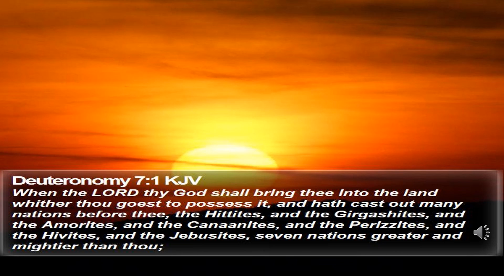Deliver me from the Hittites, Girgashites, Amorites, Cannanites, etc. so I may possess the land.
Queen Warrior
Deuteronomy 7:6 For thou art an holy people unto the Lord thy God: the Lord thy God hath chosen thee to be a special people unto himself above all people that are upon the face of the earth.